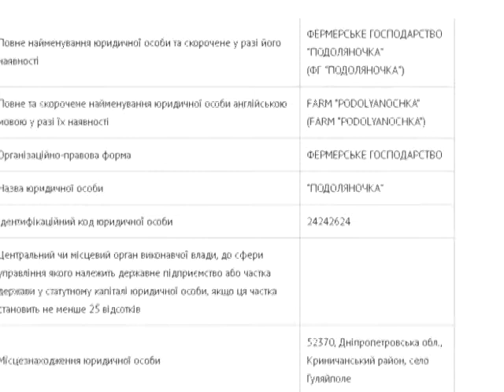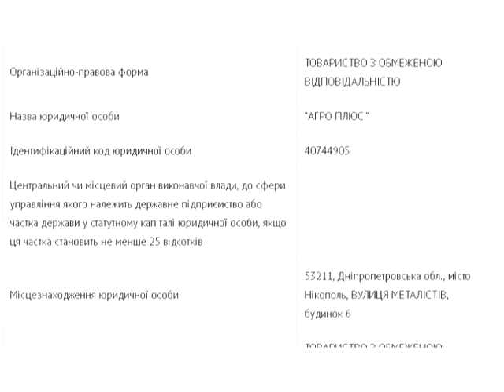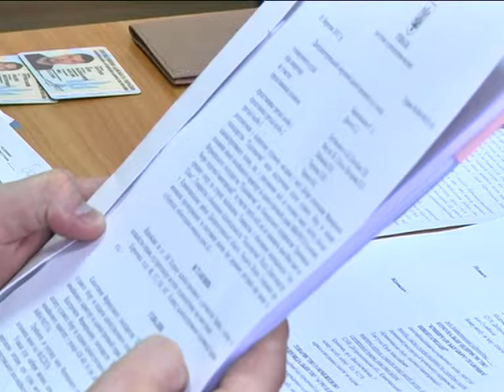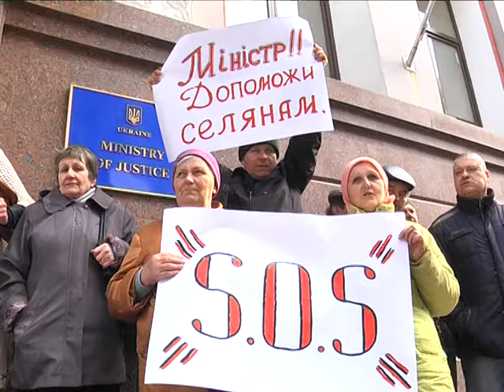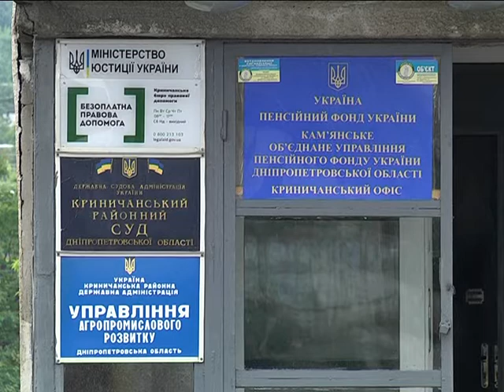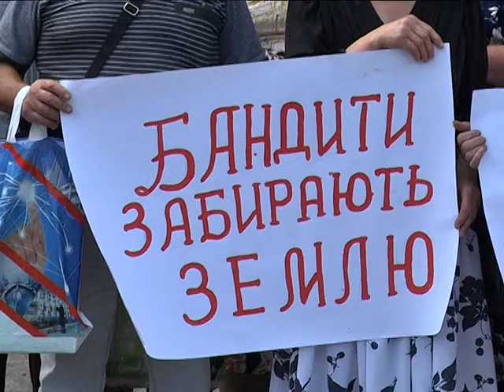Как мертвые души украли у людей землю: история "Подоляночки"